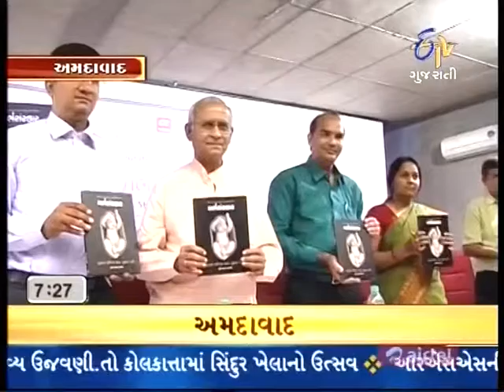Garbh Sanskar Interview on TV9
"Metshe India is conducting scientific Garbh Sanskar program since last 10 years across India. Till now more than 1 lakh people have been educated for Garbh Sanskar in scientific way and more than 10000 couple have their ideal child of desired quality through scientific Sanskar. If you are planning or pregnant and want an ideal child then pls join our complete scientific program pls call on or 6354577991..to watch glimpse of our workshop u can check out you tube video
Be proud parent!

16 garbh sanskar,
9 month garbh sanskar"